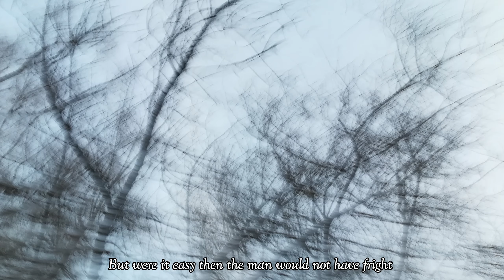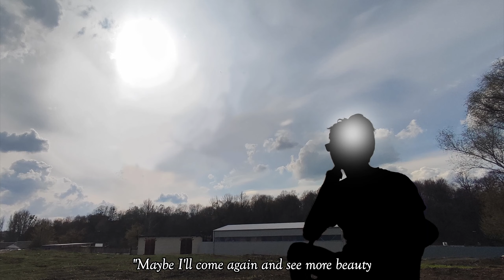A Journey to the Edge of a River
What does a man think when he walks to the edge of that river?

Full poem:
One day, within the month of May
A man had walked next to a river
For why he did so, why he had took those steps
Such knowledge now forgotten by even the mountains

Yet did that matter? A time which was not here today?
The man thought latter, and walked the same routinely way
For all he could remember, his life and lives before all chose to stay
Whatever reason, that was not something anyone could say

Step after step, the grass kept crumpling beneath his boots
Pace after pace, the wind blew forward, revealing it's roots
Look after look, the man took notice of something so benign
Thought after thought, the man had realized that that blade will never shine

For such a thing so small, so puny and so insignificantly tall
To give it such attention, to treat it as anything at all
Would be to think forever, to see yourself as in a fall
Yet that is what the man did, each day he chose to walk this way

But were it easy then the man would not have fright
Not every day the weather was so kind to shine a light
Sometimes the wind would come to show his endless might
And other times the ground of white would never leave his sight

Despite his struggles, the man had never stopped to think
Both as he walked and as his thoughts could dissapear within a blink
The wind was strong, but also sometimes helpful
The ground was white and also often beautiful

Infrequent thunders raised the hairs of those who heard them
They never stopped to show the insignifance of men
The blazing heat that seemed to make him swim in poison
It was the crucial product of the life creating sun

The always working bees and bugs who grew each plant
The sun and moon that symbolized a Ying and Yang
The deer or squirrel that never heard of his apology
The timid passerbys who write their own lifelong story

But even then the world was never one to still
A lonely feather meant to tell of someone's will
A dirty coin whose symbol never managed to fulfill
A pretty sky with so much hope left to instill

And after that there's still the matters of the mind
That person long ago that always seemed so kind
A choice he made that was now worryingly blind
The meaning of his life that he still tries to find

Yet in the end, the man was lonely, sad and tired
Not for his life or dreams, but what was now retired
As after years of walking the forest was acquired
But not by him, nor who he had desired

Each step now molded in the remnants of a new decay
The gloried trees had crumbled and destroyed the way
And while he walked and walked and brushed the thoughts away
The man was old and tired and had his sights on his final day

Many years later, the son had come to walk the path
He pondered why his father loved this place of wrath
The son then looked around as he approached the river
Maybe I'll come again and see more beauty, if only another sliver